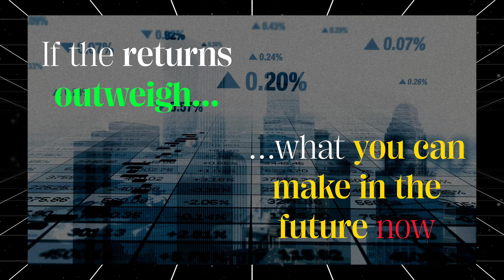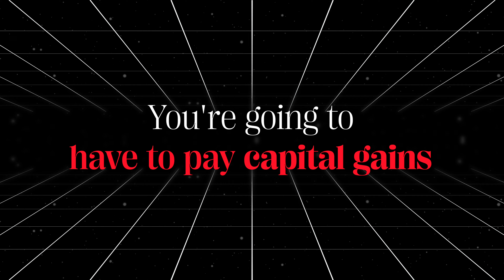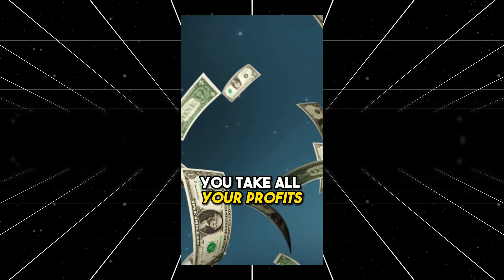Will You Lose Money Buying A House Right Now? w/ JR Deguzman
👉🏼 Want to learn how to become a Millionaire multifamily agent & investor? Join Today for only $7 before prices go up!!!

Get a copy of my new book on how you can achieve financial freedom at a young age!

Join us for an engaging YouTube video featuring comedian JR De Guzman as we delve into the world of real estate investment, with a focus on buying a house in California's coveted beach cities. In this video, we explore the intricacies of making smart investments, down payments, potential returns, and the pursuit of long-term financial stability.

JR De Guzman, a talented comedian, recently closed on an impressive home located in the Windansea and Bird Rock area of San Diego. Discover how he successfully acquired a stunning property in a competitive market and the strategic decisions that contributed to securing a fantastic deal.

Gain insights into the secrets of making shrewd real estate investments in prime locations like this. We'll discuss the coastal commission's role, supply and demand dynamics, and the benefits of holding properties in high-demand coastal areas.

Our expert guest, JR De Guzman, shares his vision for the future, emphasizing the importance of financial stability beyond stand-up comedy earnings. He talks about potential strategies for building a robust real estate portfolio, including leveraging opportunities like the 1031 exchange to defer capital gains taxes.

Whether you're an experienced investor or new to the world of real estate, this video offers valuable insights and practical advice for long-term financial planning. Don't miss this insightful conversation about securing your financial future through strategic real estate investments.
00:00 Introduction
00:55 Closing on his House
02:06 Why it was a good purchase
03:03 Buy and hold or flip?
04:15 1031 Exchange